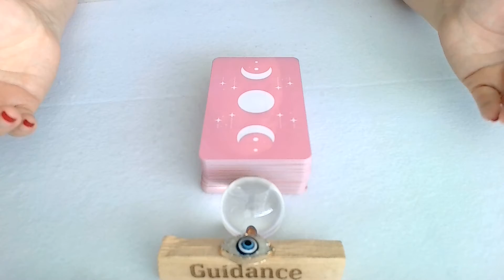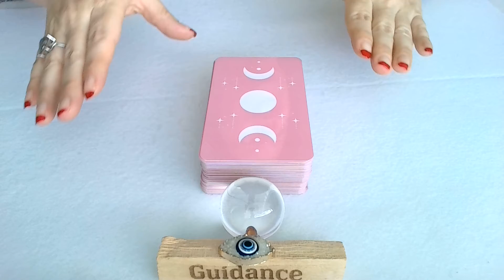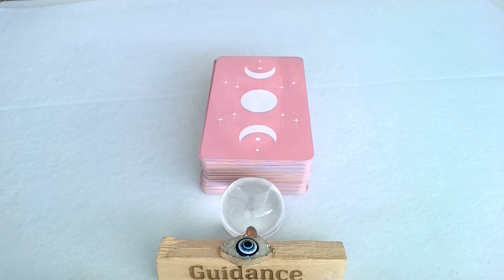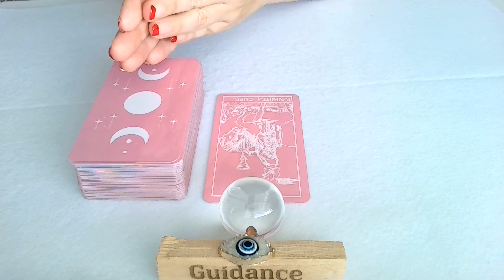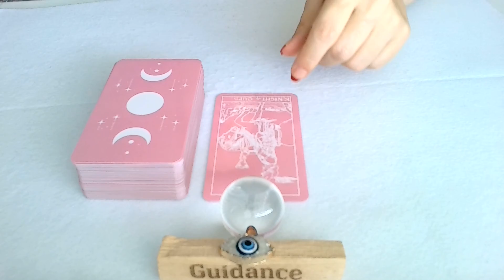SAGITARIUS TAROT TODAY- HEAL PAST TRIGGERS/DEFENSES. A NEW OFFER IS HERE. DON'T BE HASTY/IMPULSIVE